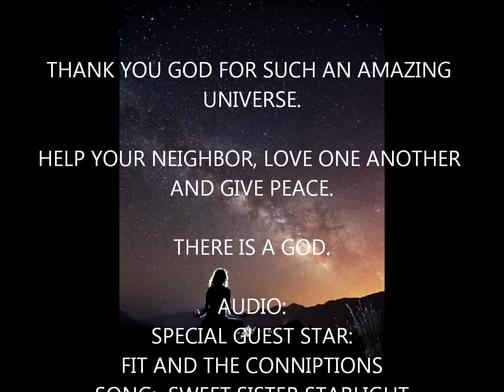SWEET SISTER STARLIGHT APRIL 5, 2013 SKYVIEWS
SKYVIEWS (report below)  SWEET SISTER STARLIGHT
Gamma-2 Velorum is the brightest star of the constellation Vela, the sail of the ship Argo, which is low in the southwest at nightfall. It is the nearest Wolf-Rayet star, which has blown off its outer layers to reveal its inner workings.

The huge, bright Winter Hexagon is still in view after dark, filling the sky to the southwest and west. Start with bright Sirius in the southwest.

It marks the Hexagon's lower left corner. High above Sirius is Procyon. From there, look upper right to Pollux and Castor, lower right from Castor to Menkalinen and Capella, lower left to Aldebaran (with brighter Jupiter hogging the limelight near it!), lower left to Rigel at the bottom of Orion, and back to Sirius.

Boötes, the herdsman, is low in the east at nightfall. Its brightest stars form an outline that resembles an ice cream cone.

Its brightest star, dazzling Arcturus, is at the bottom of the cone, with the rest of Boötes stretched to its left.

Look for Arcturus, the "Spring Star," shining brightly low in the east-northeast in twilight and higher in the east after dark. The constellation Bootes extends to its left.

High to Arcturus's upper left is the Big Dipper.

One of the first exoplanets ever found, in 1996, orbits Tau Boötis, a fairly bright star in Boötes, the herdsman.

Under dark skies, Tau Boötis is visible to the eye alone, above the bright yellow-orange star Arcturus, in the east at nightfall.

From bright Arcturus in the east, look lower right by about three fists at arm's length for Spica and, lower down as evening grows late, Saturn.

To the right of Spica by a little more than a fist is the four-star quadrilateral of Corvus, the Crow.

INCOMING ACTIVE REGION: An active region on the farside of the sun is about to rotate onto the Earthside of the sun.

It announced itself on April 5th, 2013 around 0700 UT with a C2-class solar flare that hurled material over the sun's eastern limb.

NASA's Solar Dynamics Observatory recorded the extreme UV glow of the blast included in video entry.

Quickly following that eruption came another even stronger one: An M2-class flare at 1750 UT.

Clearly, this incoming region has the potential to stir up significant space weather. It may be a few days, however, before it becomes geoeffective.

Traffic Report on 5 April '13

2010 GM23 is calculated to arrive inside ten LD on April 10th,2013, but has an Earth-passage uncertainty +/- 2.26 days.

This video entry submitted by ~tina marie, April 5, 2013.

Make someone your star today, show random kindness and please remember that we are all in this together.

Love and light.  ~tina marie ♥